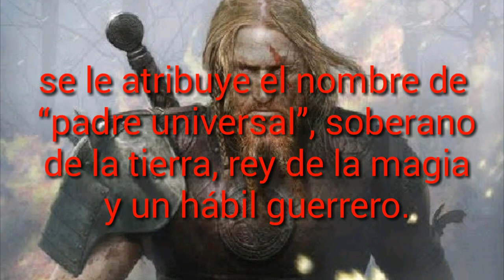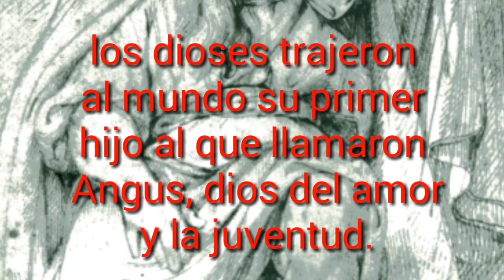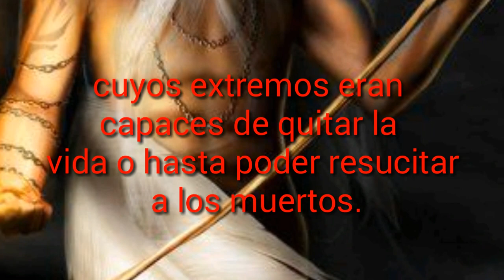Dios Dagda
El dios Dagda, dios padre del panteón celta, guerro, poeta, mago. Dios muy importante para los druidas. Rey de los Tuatha de Dannan. Conoce mas sobre es Dios.
si te gusta la mitología en el canal descubriras mitología celta, griega, egipcia y romana.

The god Dagda, god father of the Celtic pantheon, warrior, poet, magician. God very important to the druids. King of the Tuatha de Dannan. Learn more about God. If you like mythology in the channel you will discover Celtic, Greek, Egyptian and Roman mythology.

colgante pentaculo